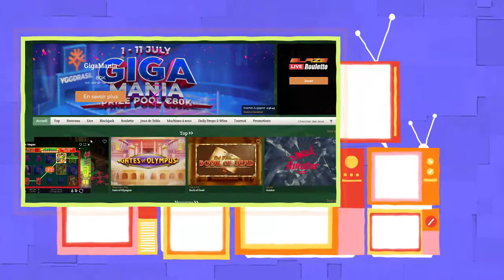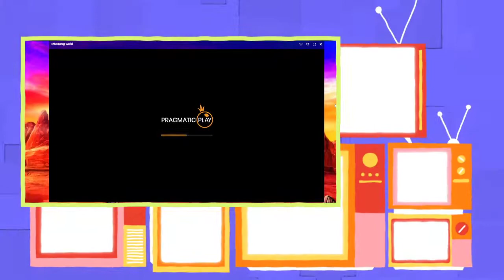Casino Online | DUBLINBET1 #3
Casino Online | DUBLINBET1 #3 = Rec 🎥

┤ ⚜️ Les autres découvertes ? 💯 ├

┤ ✅ Ou et quand me retrouver ? ✅ ├

──┤🤎Soutenir la chaîne avec ou sans argent🤎├──

En achetant chez un partenaire vous soutenez la
chaîne tout en bénéficiant de prix très bas ;)

┤ 🤎⚠️Merci de bien vouloir noter :🤎 ├

⚠️Je souhaiterais faire une piqure de rappel quand aux risques liés aux jeux d'argent quels qu'ils soient, je vous prie de respecter les quelques règles suivantes avant de jouer :

-Ne jouez uniquement si vous êtes majeurs.
-Ne pensez pas que le jeu est un moyen de faire de l’argent.
-Ne jouez qu’avec de l’argent que vous êtes prêts à perdre.
-Décidez combien vous pouvez vous permettre de perdre avant d’aller jouer.
-N'essayez pas de récupérer vos pertes : La poursuite conduira souvent à de plus grandes pertes.